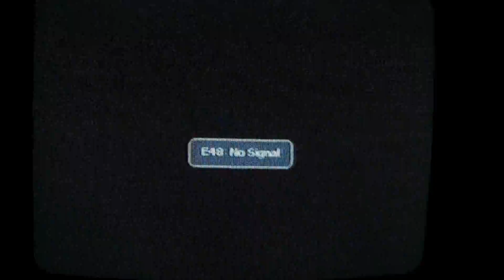Homem Livre - Globo - MGTV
Around the World by Bicycle.
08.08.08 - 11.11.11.